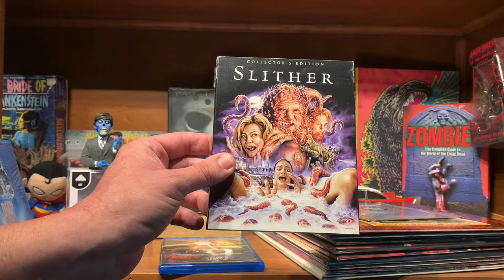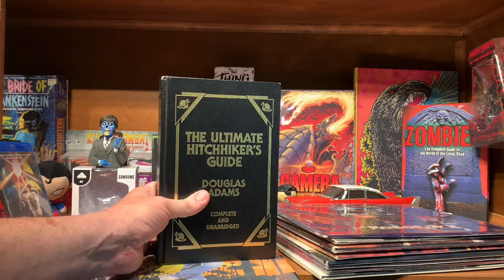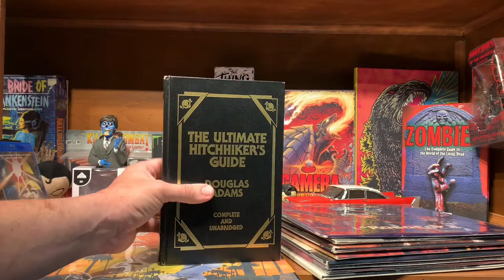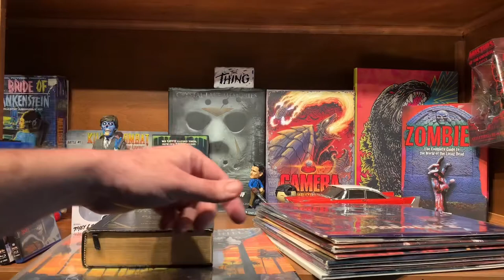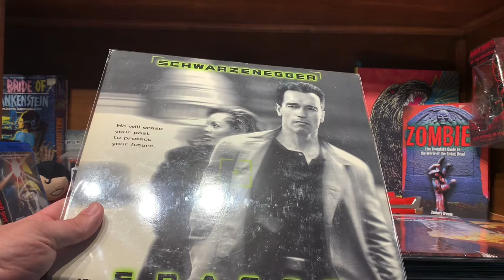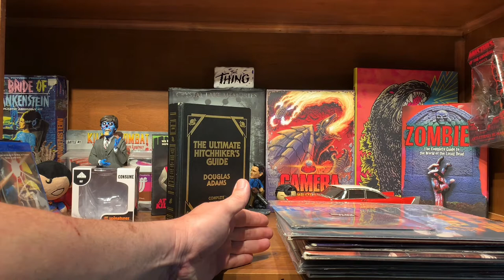Weekly Haul - 4/5/21 - They Live Spinature, Laserdiscs, Scream Factory, Goblin & Record Store Day